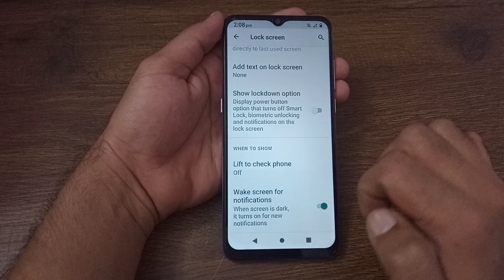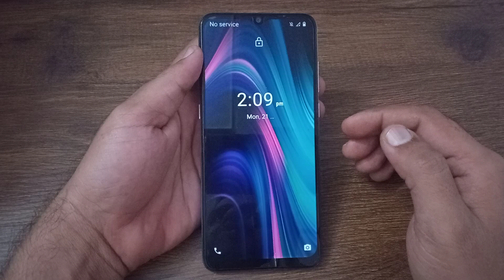how to enable wake screen for notification in Micromax in 1b, Micromax in 1B wake screen for notific